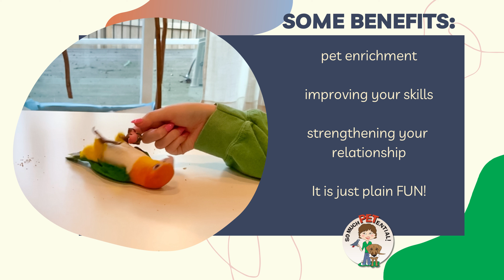Why teach your parrot tricks?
Oh how I ❤️ this! So very proud of this team, my client Kelsey, and her caique, Gregg. Training has helped solve behavior issues, give Gregg enrichment, improve Kelsey’s training mechanics, and strengthen their relationship. Oh yes, and can not forget that is is just FUN!!